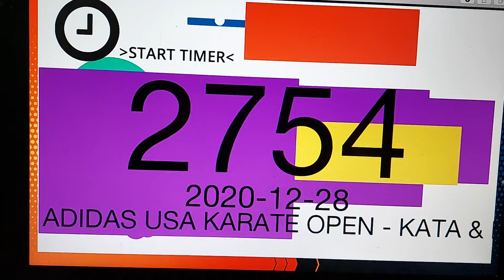Enpi Fayrouz Ahmed ADIDAS USA KARATE OPEN - KATA & KUMITE - RANKED EVENT Video 2